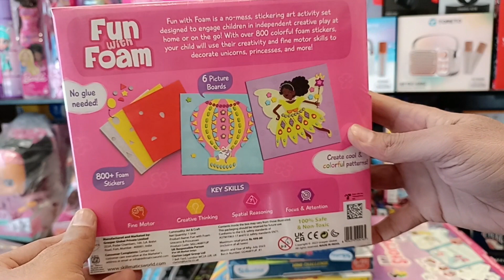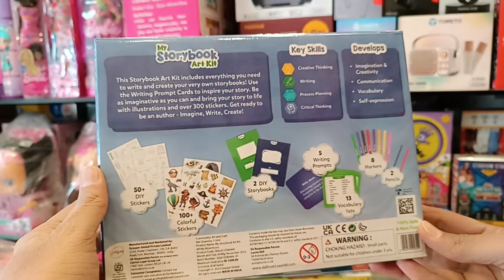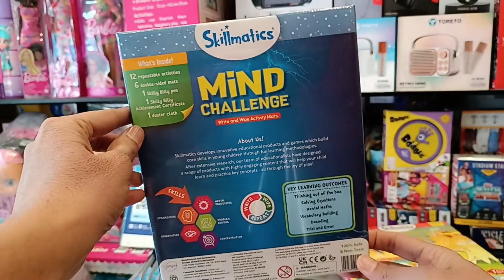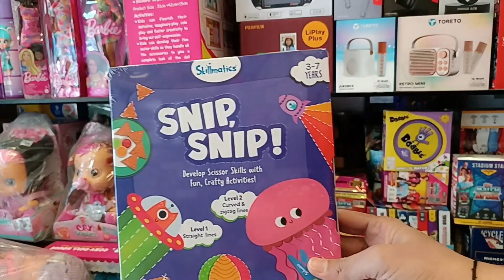Unlock the Fun: Explore Skillmatics Wonders at Naivri's Online Store! 🌟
🌟 Discover the magic of Naivri – Your go-to destination for Skillmatics brand products! Seeking unique return gifts? Visit Naivri's store for personalized recommendations and top-notch selections. Elevate your celebrations with Skillmatics – Where learning meets joy! 🎓🎁✨

Naivri: Where Life, Beliefs, and Unmissable Deals Collide! Join me on a journey of personal experiences, beliefs, and product explorations. From insightful reviews to exclusive offers, this channel is your one-stop destination for a unique blend of lifestyle, beliefs, and unbeatable deals.